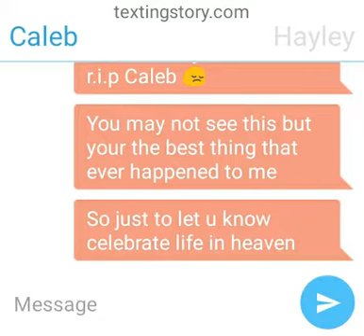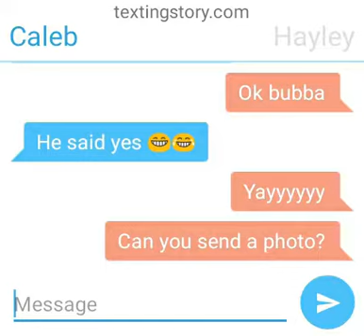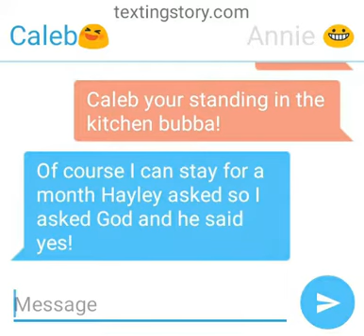Caleb is alive- Text Story